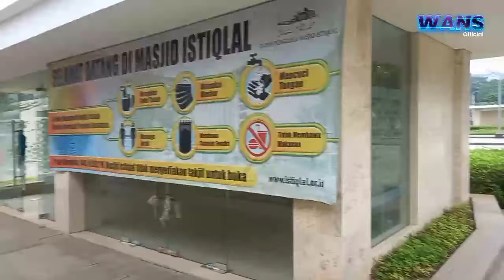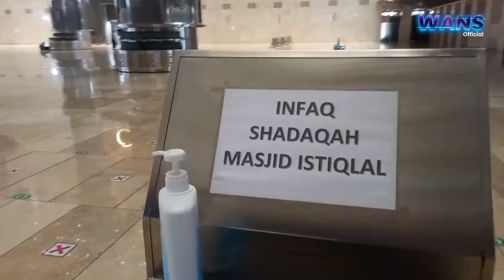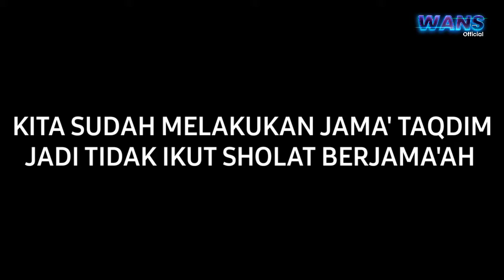LUAR BIASA | KEMEGAHAN DAN KEINDAHAN MASJID ISTIQLAL JAKARTA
WISATA ROHANI.

keindahan masjid istiqlal jakarta.
masjid terbesar seasia tenggara, indah dan menarik, cocok untuk di kunjungi.

suara adzannya juga indah dan merdu.